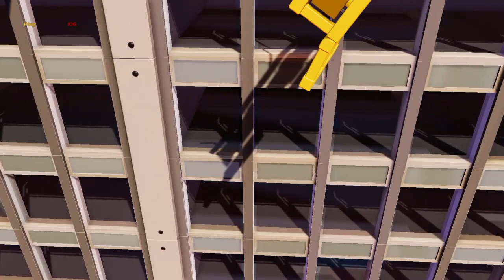Gang Beast With Friend